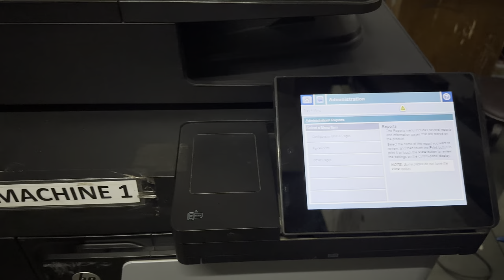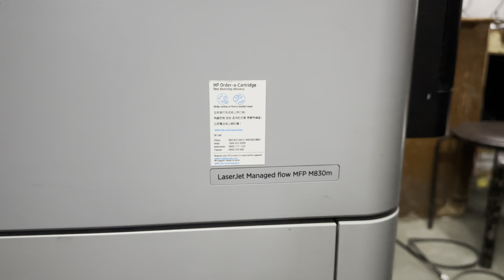LaserJet Managed flow MFP M830m | HP Laser Jet A3 All In One Printer High Speed Printer 🖨️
a3 printer
laser printer
colour laser printer
a3 colour printer
all in one printer
color laser printer
best a3 printer
a3 laser printer
hp laser printer
a3 printer low price
big printer
best laser printer
hp xerox machine
best laser printer 2023
hp printer
colour printer
printer a3
laserjet printer
color printer
a3 size printer
xerox machine’
best colour printer
hp colour printer
hp photocopy machine
best a3 size printer in india
laser colour printer
hp envy 5534 printer
best printer for shop use
hp colour laser printer
xerox printer scanner all in one
a3 paper printer
best xerox machine under 20000
epson a3 printer
hp a3 laser printer
hp a3 printer
laser color printer
best all in one printer
colour printer with scanner and xerox
how to print a3 on a4 printer
hp color printer
big printer machine
printer
a3 color printer
a3 xerox machine lowest price
best all in one printer 2023
hp all in one printer
laserjet colour printer
multifunction printer
best hp laserjet printer 2023
best laser printer under 10000
best laser printer under 15000
canon a3 printer
canon laser printer ,
fastest printer
printer laser a3
best color laser printer
colour print
epson a3 size printer with scanner
printer laser
best black and white printer
best color laser printer 2023
best xerox printer for small business
black and white printer
hp laserjet
hp laserjet printer
new xerox machine 2023
office printer
printer hp
hp laserjet mfp m72625dn printer
hp printer price
laser printer vs inkjet printer
laser printers
a3 printer low price tamil
all in one laser printer
best hp printer
best laser printer for home use
best laser printer under 20000
colour printer price
hp 5534 printer
hp envy 5534 printer review
hp pagewide
printer with scanner and xerox price
a3 photo printer
a3 xerox machine
best laserjet printer
best laserjet printer under 20000’
best printer
best printer for xerox shop
brother a3 printer
hp color laser printer
hp laserjet mfp m438nda printer installation
hp printer ad
hp printers
laser printing
photostat machine working malayalam
printer laserjet a3+ warna
printer price
printer scanner xerox all in one for home

3 in 1 printer
a3 scanner printer
best color printer for small business
best laser printer 2023 tamil
colour xerox
commercial printer
duplex printer hp laserjet
fast printer
hp 108a printer review
hp 1188 printer
hp 7740 a3 printer

hp best printer
hp black and white printer
laser print
lazer printer
printer all in one
printer hp a3
printer laser warna

a3 best printer
a3 paper size
a3 scanner

best a3 colour printer in india
best colour laser printer 2023
best laserjet printer 2022
best laserjet printer 2023
best printer for office use 2023
cheapest laser printer
color laser printer india
colour printer konsa lena chahiye
colour xerox machine
epson xerox machine price list
high speed printer

how to print a3 paper
hp 1188a printer
hp 630 printer
hp a3
hp color laser 150nw
hp color laserjet pro mfp 4303fdw printer
hp copier machine
hp duplex printer
hp laserjet color printer
hp new printer 2023
hp printer laserjet
inkjet printer

laser printer for home use
laser printer malayalam
laser printer price
laser printer under 10000
laserjet color printer
leser printer
monochrome printer
pintar masin price
printer a3 murah
printer low price
printers

sabse sasta printer
scanner a3
used printer
xerox printer
a3 color laser printer
a3 digital printing machine
a3 laser printer black and white
a3 paper
a3 printer malayalam
a3 royal pass
a3 yazici

all in one printing machine
ankhe kehti hai baith tu mere rubaru status
auto duplex laser printer
best a3 printer for architects
best auto duplex laser printer in india
best color printer under 15000
best duplex printer in india
best inkjet printer
best inkjet printer 2023
best laser printer for xerox business

best monochrome printer
best office printer
best office printers 2023
best photocopy machine for small business
best printer 2023
best printer all in one 2023
best printer for home use
best printer for photo printing
best printer for photocopy shop
best printer for shop

big size printer
bihari ke video
canon laserjet printer
cheap laser printer
color xerox machine
colour printer best quality
dialogue
duplex printer
envy 5534 printer

SSIB Computer

HP A3